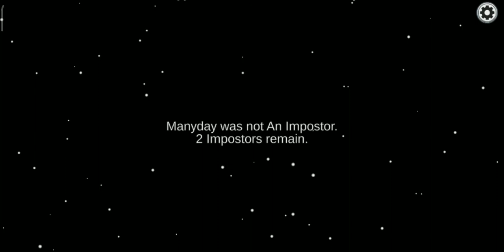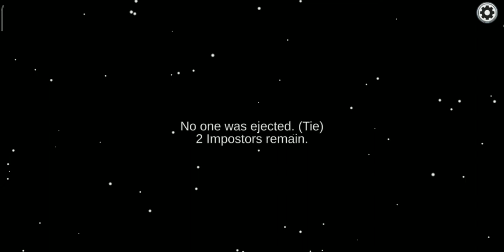Among us The Skeld #21